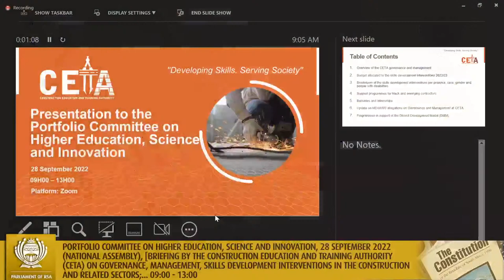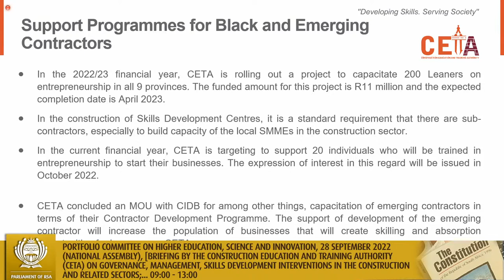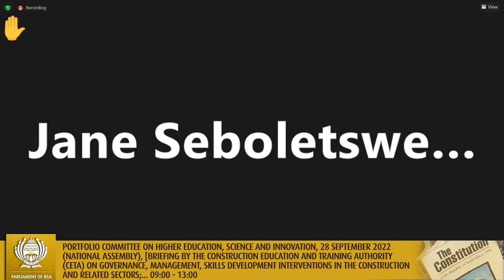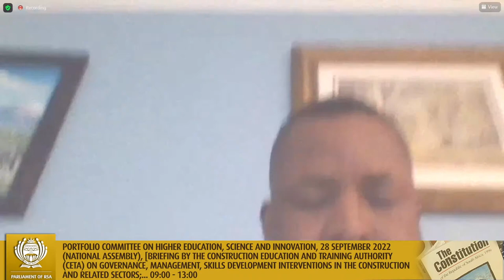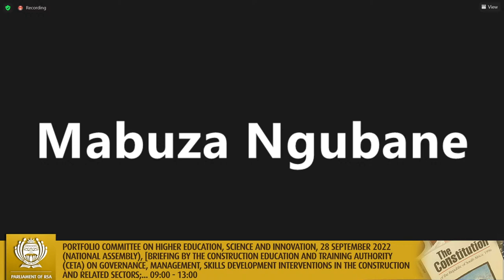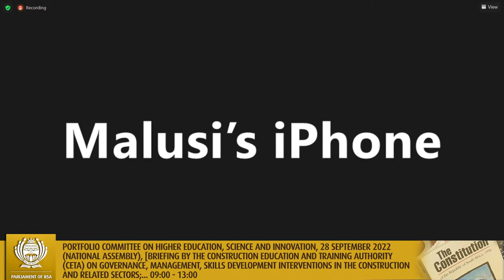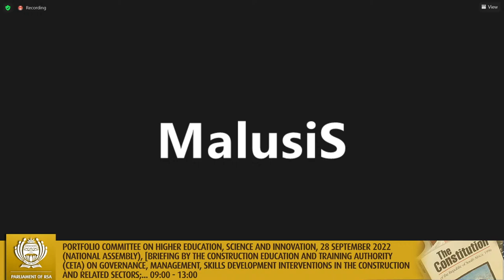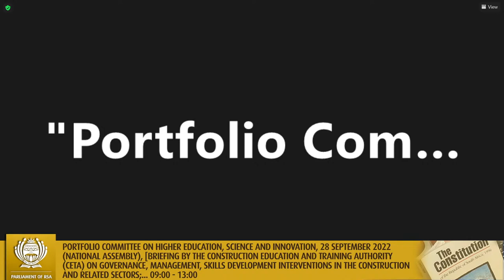Portfolio Committee on Higher Education, Science and Innovation, 28 September 2022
(National Assembly), [Briefing by the Construction Education and Training Authority (CETA) on governance, management, skills development interventions in the construction and related sectors; Consideration of Committee Minutes], Virtual Meeting Platform, 09:00-13:00